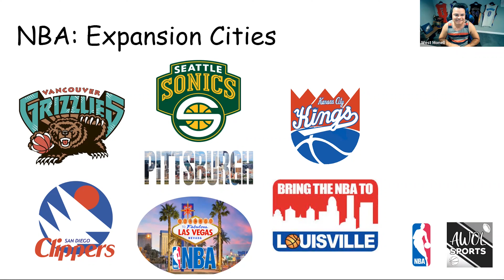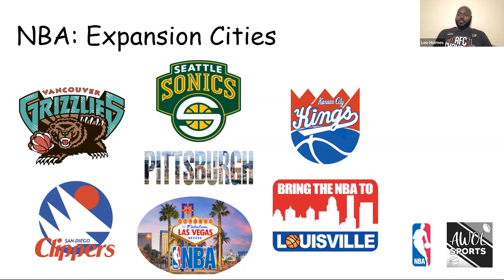NBA: Potential Expansion Cities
West Monell, Paul Durfee & Leo Holmes think about some cities where the NBA could potentially expand.